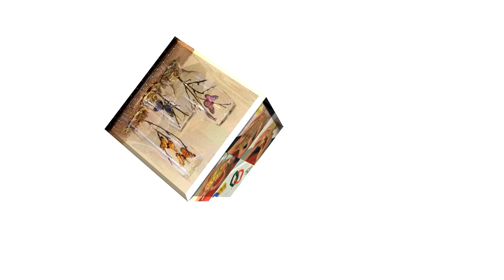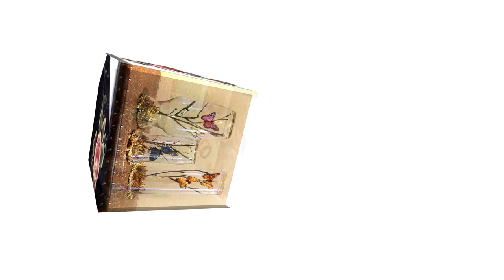Como Hacer in Mini Album- Hogar Tv por Juan Gonzalo Angel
Originalmente, un álbum es un conjunto de hojas encuadernadas para recoger dedicatorias, dibujos o versos escritos por los amigos a petición del propietario (album amicorum) y por extensión un cuaderno de hojas dispuesto para recoger una colección de piezas de cualquier tipo, por ejemplo álbum de sellos postales, álbum de fotos, álbum de postales, álbum de historieta, etc.1

En el marco de la música, un álbum es una colección de pistas de audio relacionadas, editadas juntas comercialmente.

El término «álbum» se originó por el hecho de que los discos para gramófono de 78 RPM se guardaban juntos en un libro parecido a un álbum fotográfico. Luego, «álbum» vino a referirse a un único LP de 33 RPM de canciones o música con el tiempo, la denominación de álbum se empezó a utilizar indistintamente para los formatos LP, EP Y los sencillos. El formato estándar de la industria discográfica para música o mas contenidos popular era de aproximadamente 12 canciones (originalmente este número se refería al pago de derechos de autor.